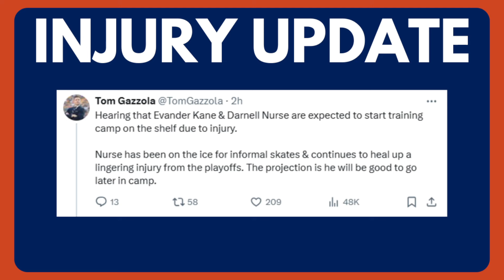Edmonton Oilers News: Kane/Nurse Injury Updates | Leafs / Oilers Trade Speculation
The Edmonton Oilers have a couple key injuries to start Training Camp according to Tom Gazzola. As well, I update on some cap compliancy talk regarding a potential trade with the Toronto Maple Leafs.